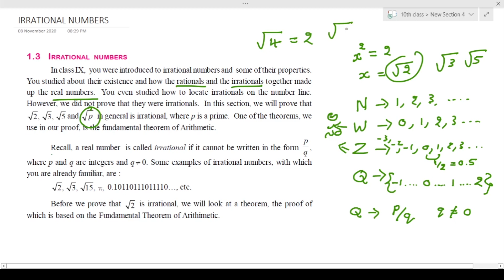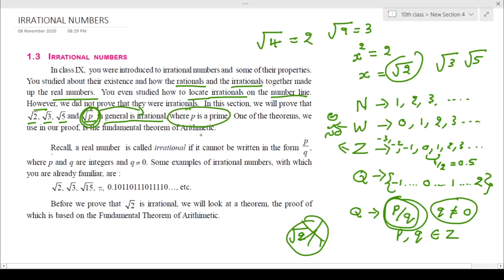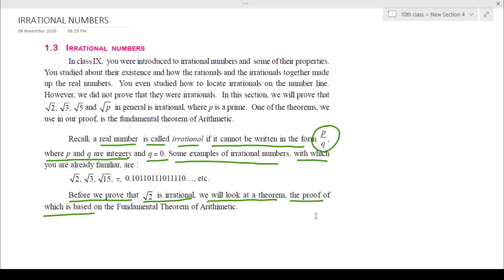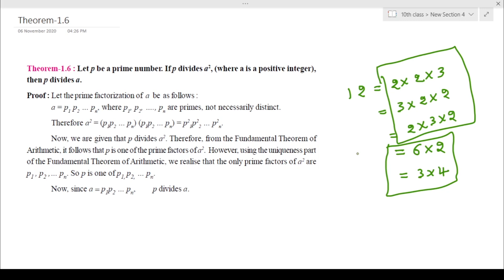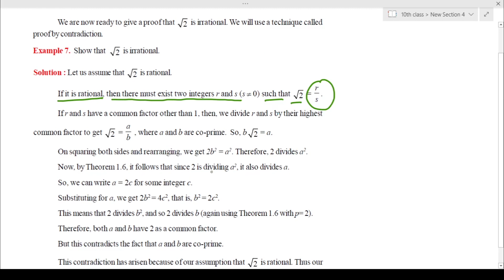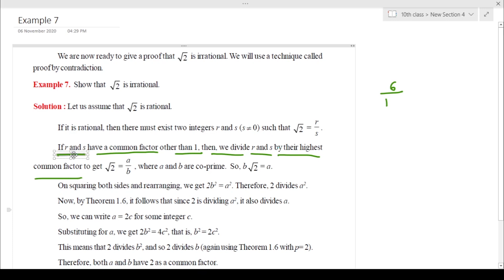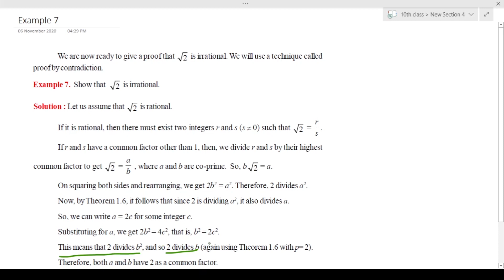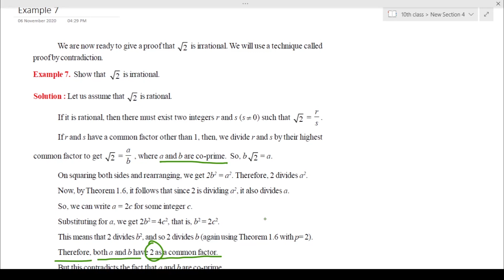Proove that root 2 is irrational || Real Number Part 5 || 10th Class maths in Telugu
00:00  :  Introduction
01:03  :  What are irrational numbers
17:20  :  Theoram 1.6
27:02  :  Proove root 2 is irrational

🌟 10th Class Maths All chapters videos🌟
📌బట్టీ పట్టకుండా సులభంగా
Maths నేర్చుకోండి

ఇప్పటివరకు నేను 50 Maths Skills పై వీడియోస్ చేశాను,
వీటిని మీరు పూర్తిగా నేర్చుకుంటే
ఆ తరువాత ఏ  Maths టాపిక్ ఐనా సొంతంగా నేర్చుకోగలరు .
ఈ 50 Maths Skills ఎలా నేర్చుకోవాలో
ఈ  link లో చూడండి

Shravan Jakkani
The Mathematician
Founder of Shravan's mind dynamics and Tutorials